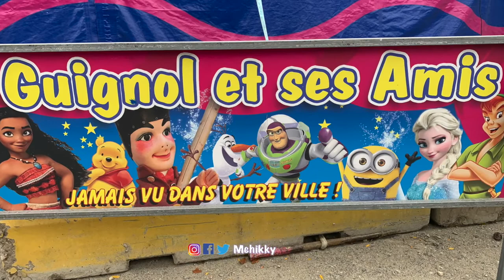Fun day with Clown... Guignol